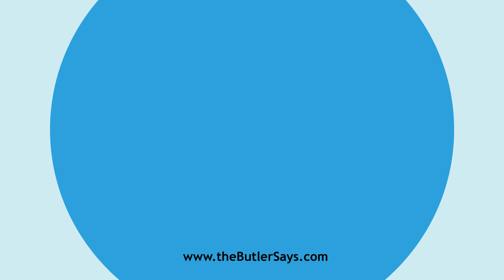Learn how to say this word: "Enforceable"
This is the definition of "Enforceable":
a.  Capable of being enforced.